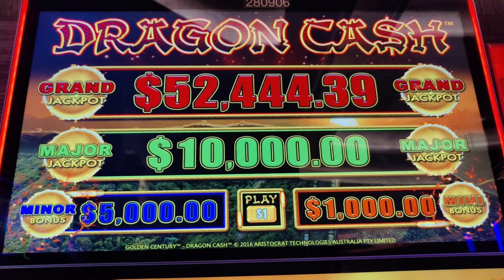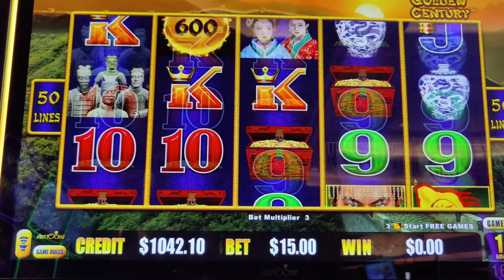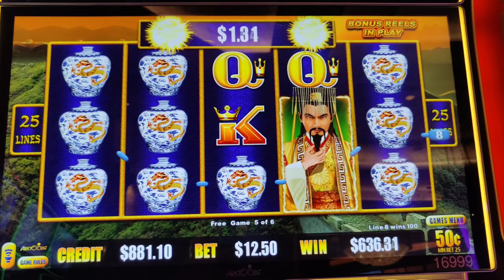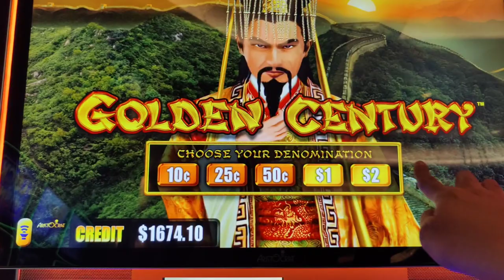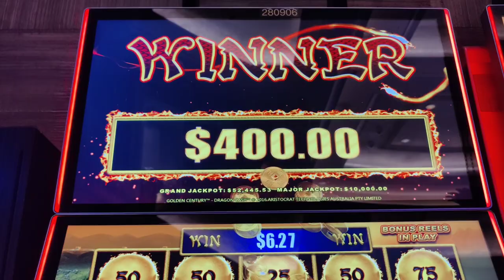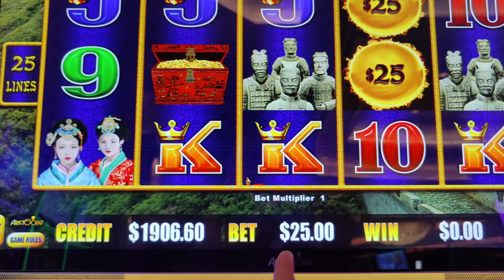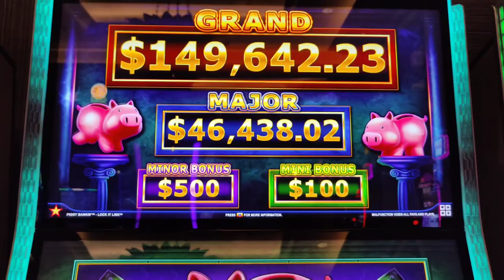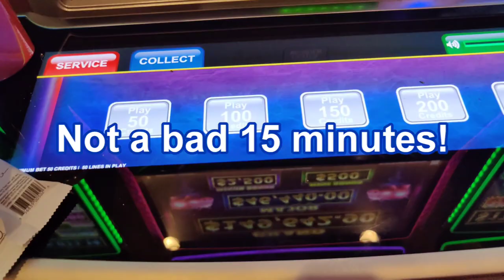OMG I've Got a Chance! Monster Major Jackpots!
Day 3 of my July 2023 Vegas trip begins with an awesome session chasing a maxed out Major on Dragon Cash and a $46K Major on Piggy Bankin'.  Will today finally be the day that I catch one?  @ThePalazzoLasVegasStrip